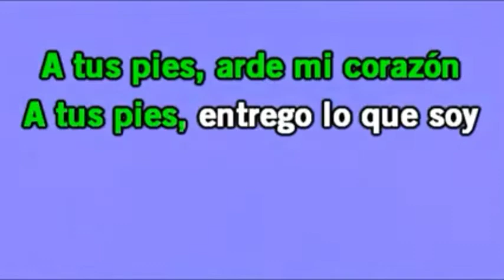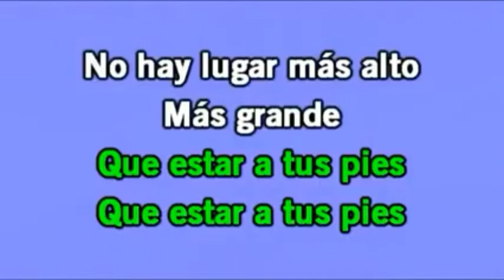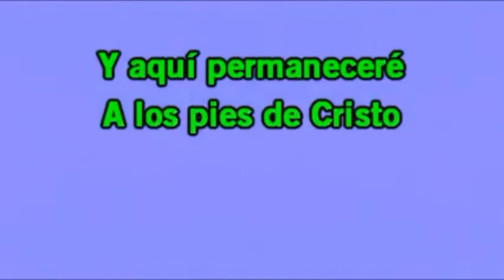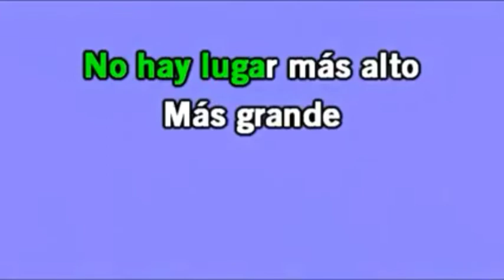Pista kareoke a tus pies